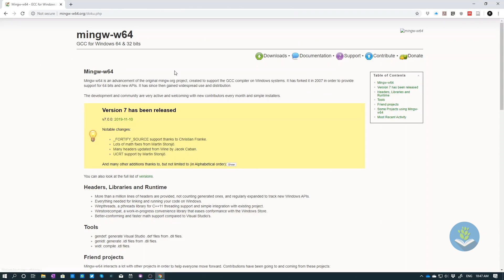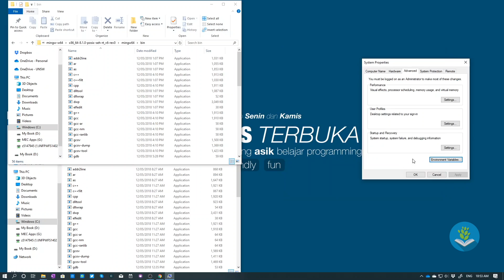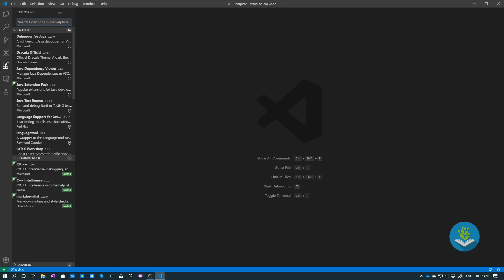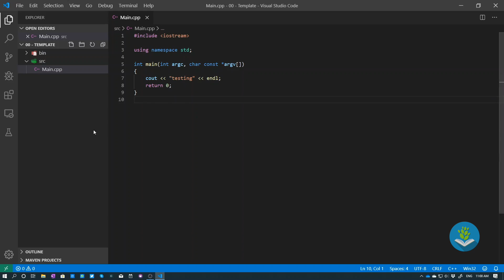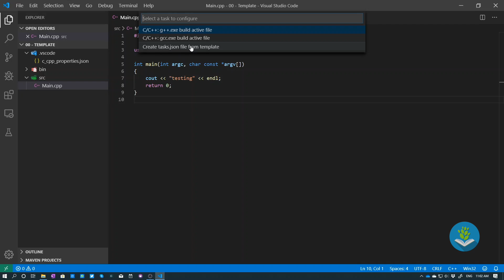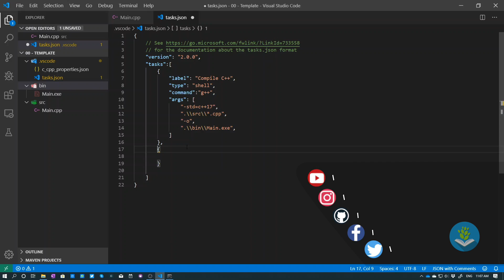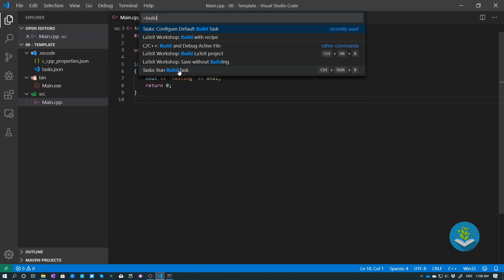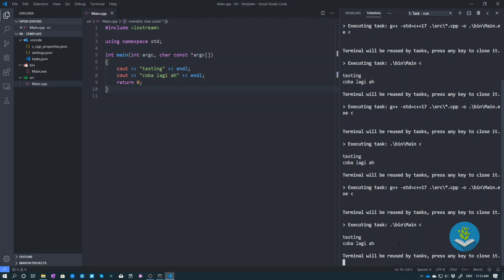Belajar C++ [OOP] - 02a - Setup Windows (Visual Studio Code)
Ayo Belajar C++ OOP di seri Tutorial C++ Bahasa Indonesia untuk tingkat lanjut. OOP adalah pemrograman berorientasi objek yang merupakan salah satu paradigma pemrograman.

Yeah!!!, selamat datang di seri video tutorial C++ paling kece se-youtube. Buckle up, get ready for this dan semoga bermanfaat teman-teman.